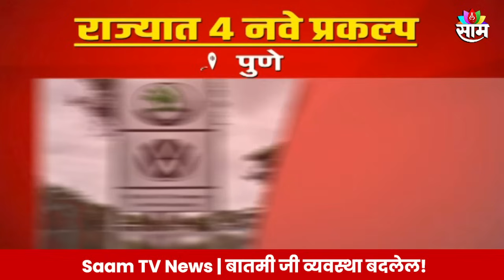Marathwada आणि Vidharbha मधील तरूणांच्या हाताला काम मिळणार! राज्यात मोठी गुंतवणूक येणार